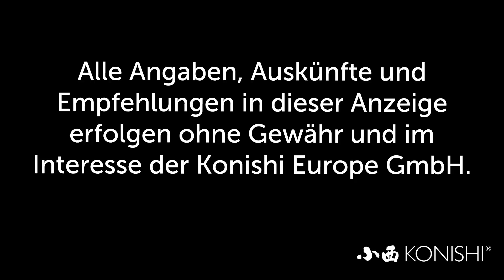Modern Koi Blog #1470 - Koihaltung in einem 6.000 Liter Teich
Einer unserer Zuschauer wollte wissen wie viele Koi er in einem 6.000 Liter Teich halten kann.